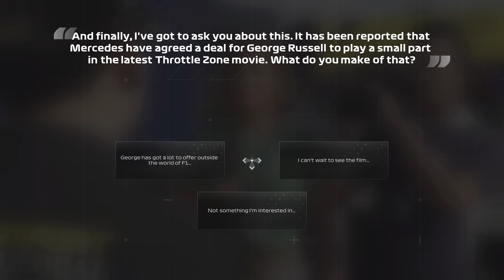MAKING BIG MOVES? 👀 F1 23 Braking Point Chapter 5 + 6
Aiden Jackson has some tough decisions to make as we head towards the end of the 2022 F1 season, and apparently, other teams are interested in his services...

FAQ’s:
Favourite driver: Lewis Hamilton, Lando Norris, George Russell
F1 23 AI: 104
F1 23 Assists: None
Wheel: Fanatec CSL GT DD w/ Formula V2 Rim
Rig: Trakracer TR120